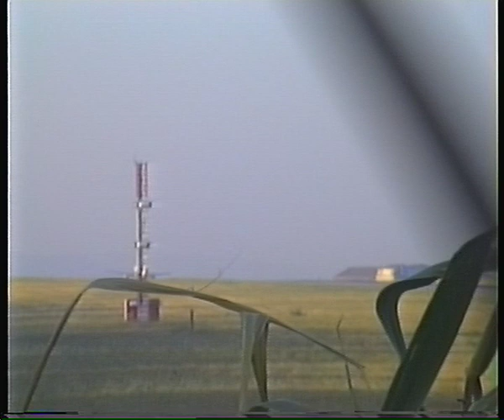Plane Spotting Aeroporto Portela - Lisboa - Verão 2001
Autor desconhecido.Apareceu-me uma cassete de vídeo 8 com uma filmagens do Aeroporto da Portela em casa com filmagens no tempo em que (pelo menos neste vídeo) não havia companhias low cost a operar em Portugal.Filmado penso eu que nos anos 90.